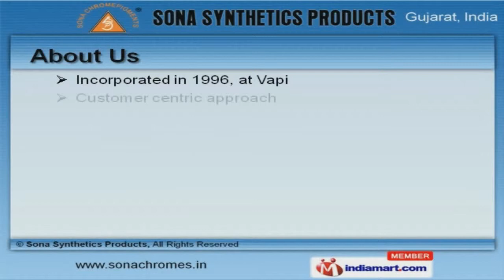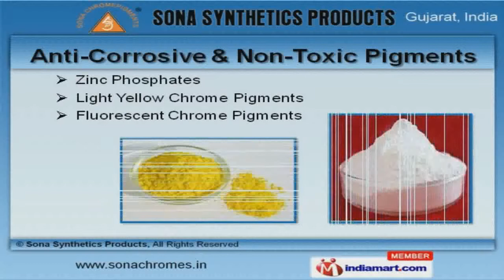Chemical Pigments by Sona Synthetics Products [Vapi], Gujarat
Welcome to Sona Synthetics Products. Manufacturer and Exporter of Chemical Pigments. The company was established in the year 1996 at Vapi. We Cater to Indian Subcontinent, Middle East and other countries. We are backed by Immense domain experience and Efficient packaging. Amritlal Chemaux and Couger Paints Private Limited are some of our esteemed clients. We are specialized in manufacturing Chrome and Inorganic Pigments. Our Chrome Pigments are in huge demand across the global markets. Primrose and Scarlet Chrome Pigments offered by us are highly efficient. Our Inorganic Pigments are available at industry leading prices. We also provide Chromocynine Green Pigments that are best in the industry. Along with that we offer Anti Corrosive Pigments that are a class apart.